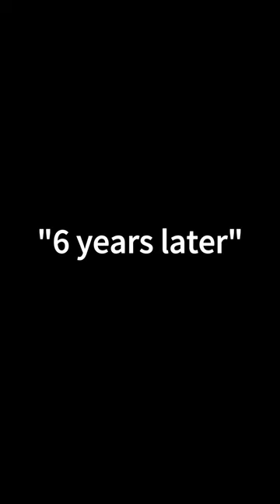Poor cat whos with me?cat